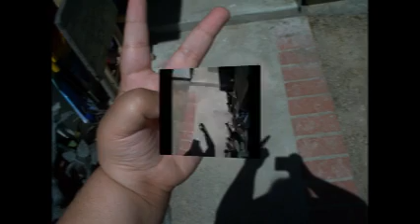My dogs have a problem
My dogs have a Tissue addiction Caesar Malone where are you.

My dogs like to eat tissue for some reason so while they found a piece of tissue on the floor I decided I would pick it up and confront them about their addiction while showing you how weird they are about it. I finally got it on tape they probably will poop paper later. I do not recommend doing this it is not good for a dog to eat tissue.My dogs are just extremely weird and I always find them trying to get in the trash to eat it. I try to keep them away from it as much as possible.

All the music in this video is of my original content. I created it my self. This entire video is my own original content!